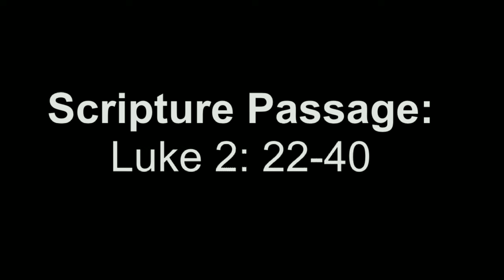Morning Worship 2-7-21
Goldston United Methodist Church
Pastor Lucas Nelson
Sermon Title: Call and Response-Simeon and Anna
Scripture Passage:  Luke 2:22-40